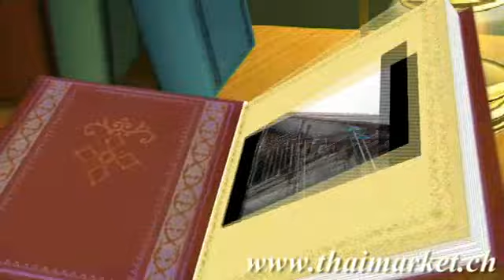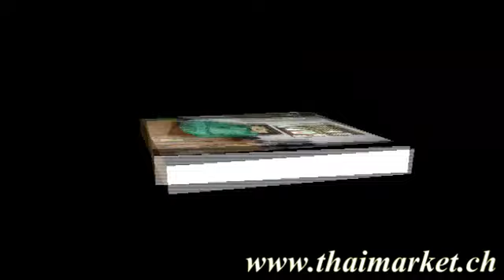Ban Seeboo Somdet Kalasin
The making of: Ban Seeboo Somdet Kalasin